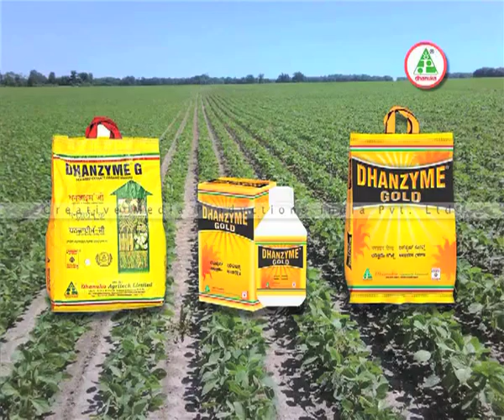Agriculture Film | Dhanuka Agritech Ltd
By : Creative Media Productions India Pvt Ltd.